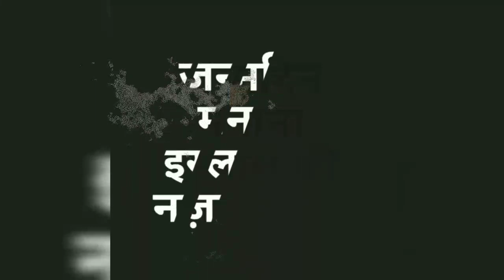Birthday manana By Muhammad shahid